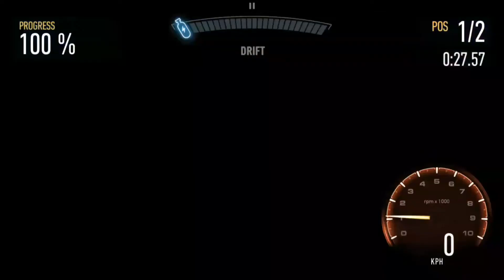Nfs no limits : ASTON MARTIN DB11 AMR, Stage up to 6(UGR)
Song : Skan & Krale - No Glory (feat. M.I.M.E & Drama B)